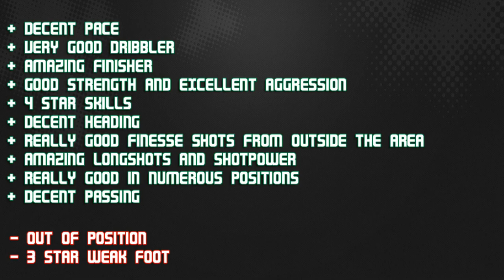FIFA 14 IF TEVEZ 87 Player Review & In Game Stats Ultimate Team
FIFA 14 if tevez 87 st in game stats and player review for Ultimate Team.

A review of 87 carlos tevez in serie a juventus in FIFA 14 Ultimate Team. The st is from argentina is he good enough? Lets find out